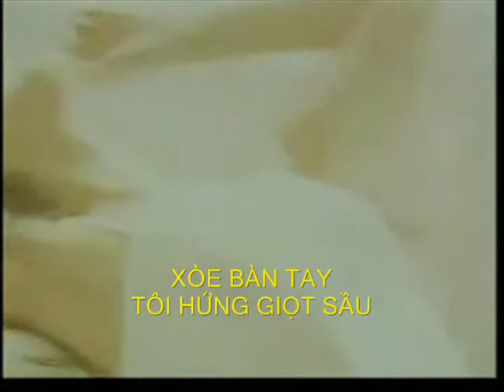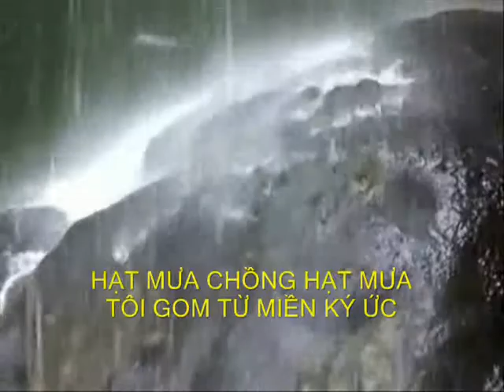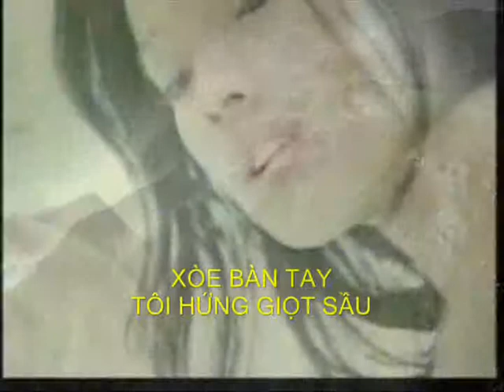GIỌT SẦU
Thơ Mưa Phố Núi - Nhạc Hàn Sĩ Nguyên - Ca sĩ Đăng Tuấn